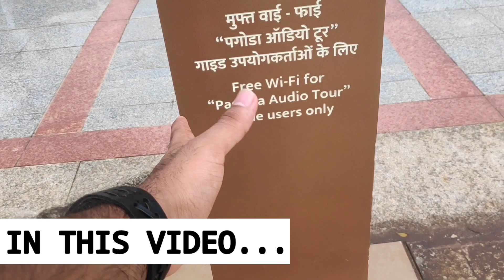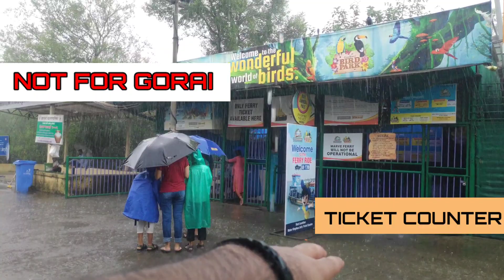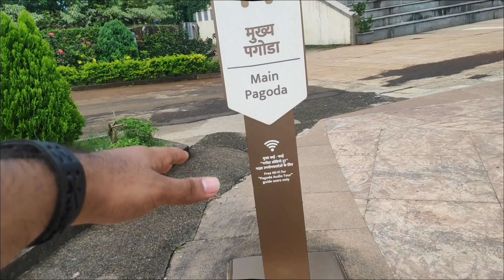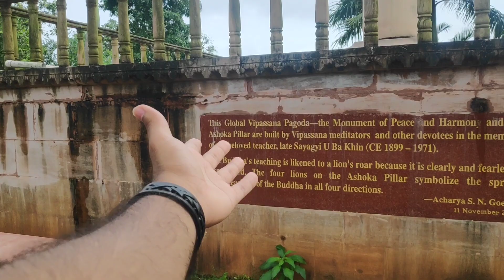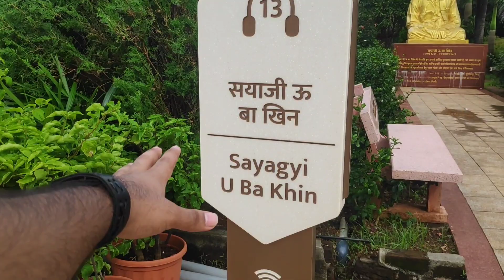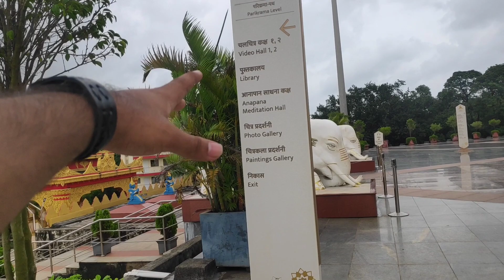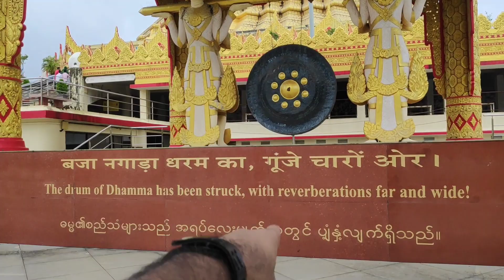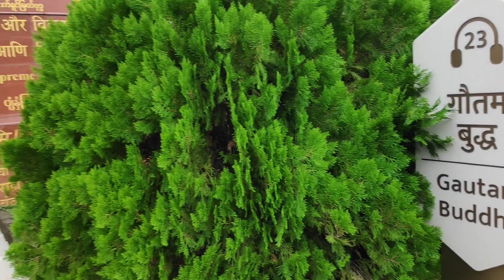GLOBAL VIPASSANA PAGODA || COMPLETE GUIDE🔥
ye video mein, i went GLOBAL VIPASSANA PAGODA agar aap log Mumbai se ho to idhar ja sakte ho, yah Maharashtra ka seven wonders mein se aata hai, so guys you can visit a beautiful place in a cheap price.
Entry free hai boss🔥👌😁

location on map:
Global Vipassana Pagoda

Synclair kinny
location | Mumbai | Gorai